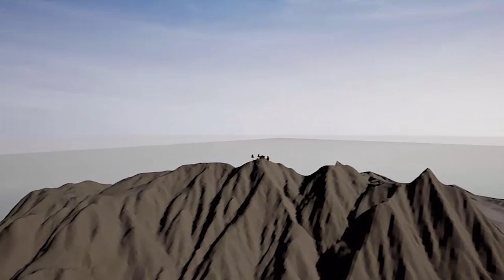JunoVR June Explorations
In this video update we take a tour of some of the experiences we've been building over the last month, and discuss our findings around exploring mindfulness, neuroscience, and art in VR!